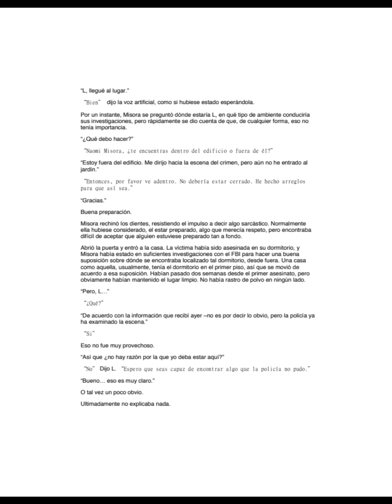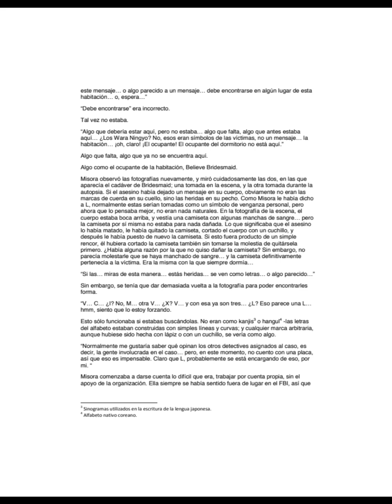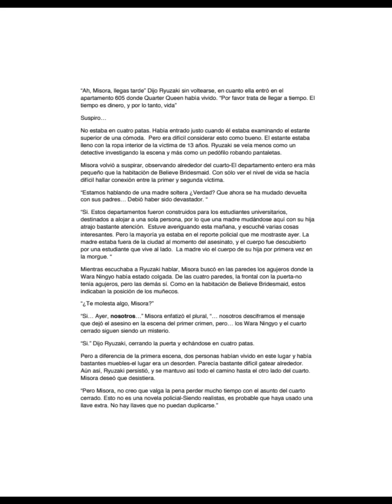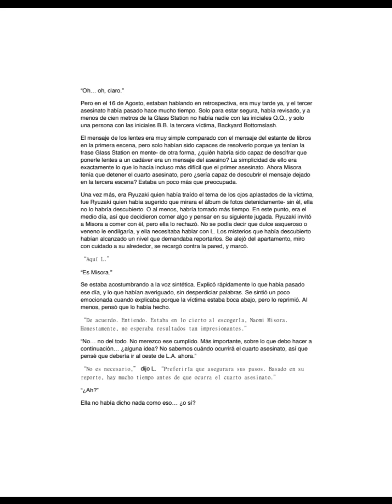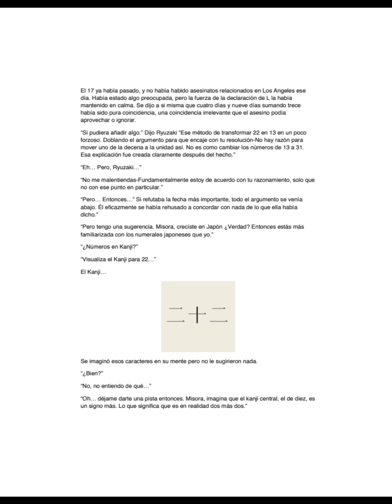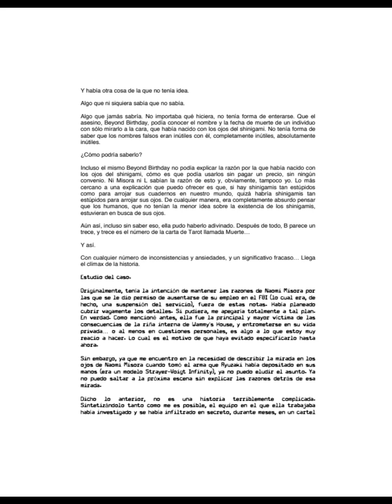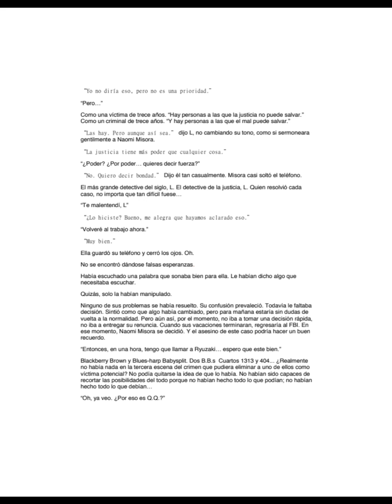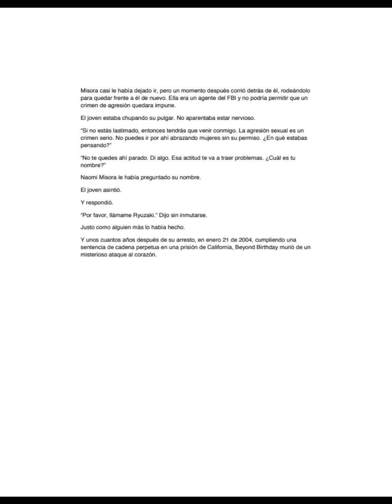Another Note Libro Sub Español